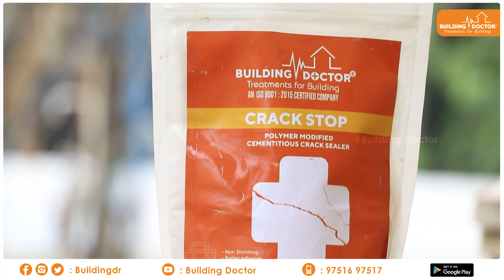சுவர்களில் வரும் விரிசல்களை தடுக்க இதோ எளிய வழி | Building Doctor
வீடுகளில் ஏற்படும் விரிசல்கள், நீர்க்கசிவு என கட்டிடங்களில் ஏற்படும் அனைத்துப் பிரச்சினைக்கும் நிரந்தரத் தீர்வு உத்தரவாதம் தருகிறோம் தொடர்புக்கு

For franchisor's \ Channel partners are wanted

TOLLFREE NUMBER : 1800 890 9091
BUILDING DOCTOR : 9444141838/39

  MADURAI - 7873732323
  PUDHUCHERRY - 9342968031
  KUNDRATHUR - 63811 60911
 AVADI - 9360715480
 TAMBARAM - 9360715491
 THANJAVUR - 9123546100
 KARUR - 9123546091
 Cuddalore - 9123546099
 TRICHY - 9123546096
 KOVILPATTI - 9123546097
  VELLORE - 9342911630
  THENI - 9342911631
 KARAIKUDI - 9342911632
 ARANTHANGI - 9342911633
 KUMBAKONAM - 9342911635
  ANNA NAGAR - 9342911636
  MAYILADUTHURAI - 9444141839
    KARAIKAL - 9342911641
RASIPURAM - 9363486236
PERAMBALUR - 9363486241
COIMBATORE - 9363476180